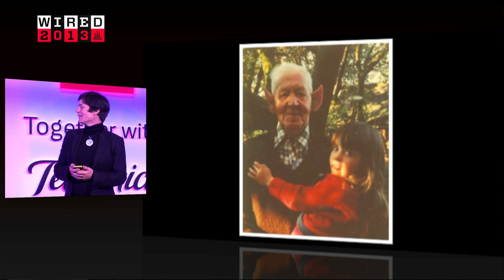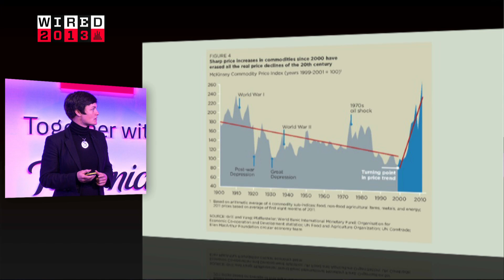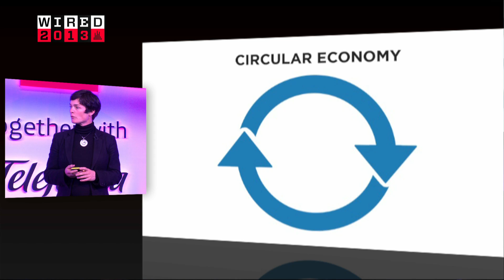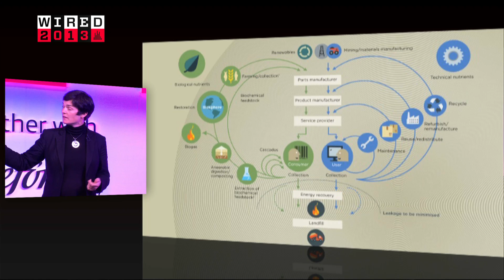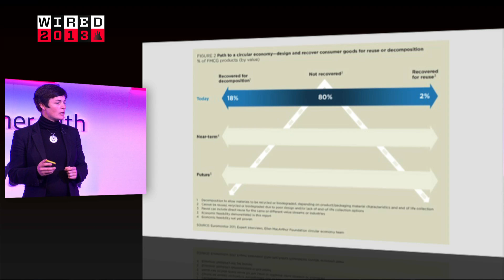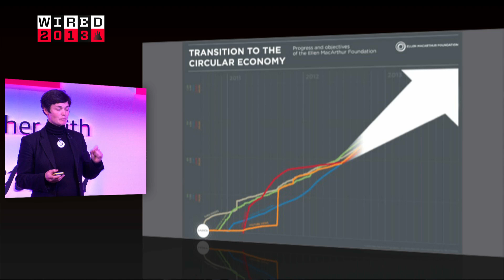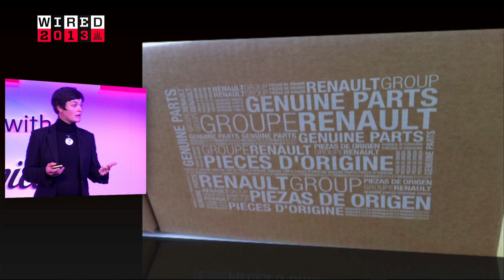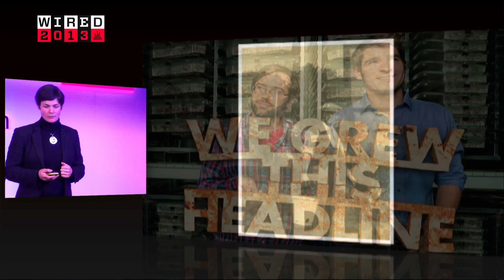Dame Ellen MacArthur on the Need for a Circular Economy | WIRED 2013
Dame Ellen MacArthur: Fastest solo sailor to circumnavigate the globe, and the UK's most successful offshore racer ever. Now champions the regenerative circular economy through the Ellen MacArthur Foundation.